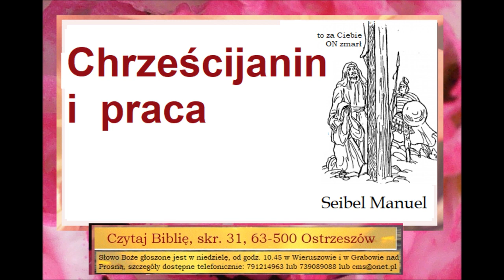Czego uczy mnie Biblia o pracy chrześcijanina Manuel Seibel C065 Zielone Niwy